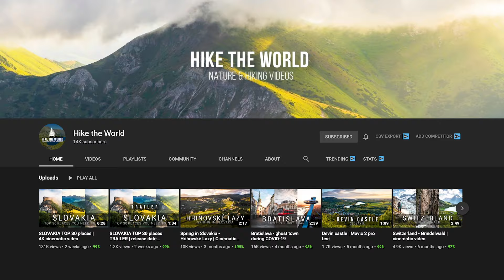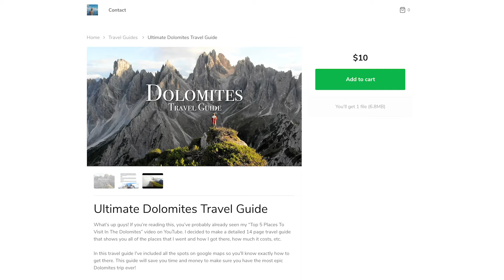Top 10 Mountains To Visit In Europe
The mountains of Europe are my favorite region in the world! I've spent the last few years exploring Europe's mountains and I want to show you my favorite places to visit. From the Swiss Alps, to Mount Elbrus in Russia, Europe's mountains offer so much variety and diversity! There's just something magical about Europe's mountains and I hope everyone can experience them :)